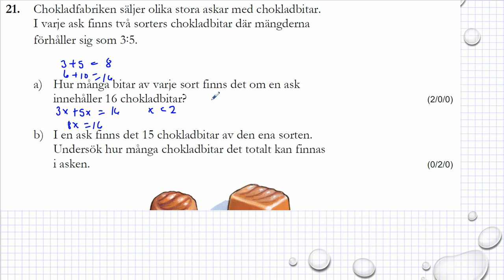Gamla nationella prov i Ma 1a Exempelprov 2018 uppgift 21